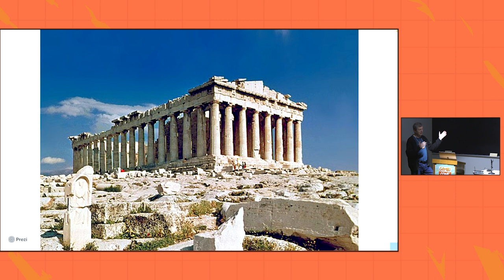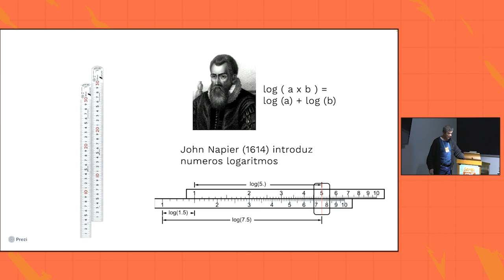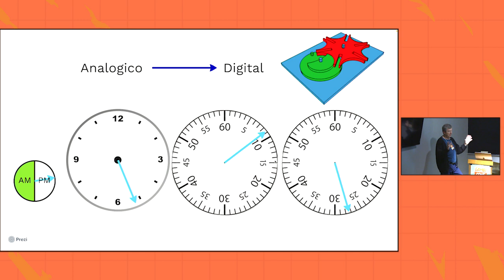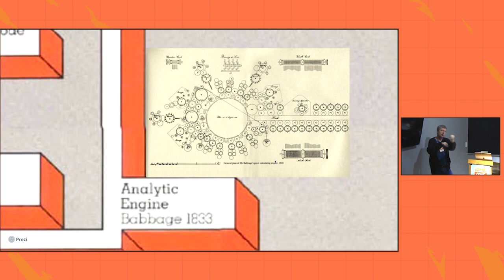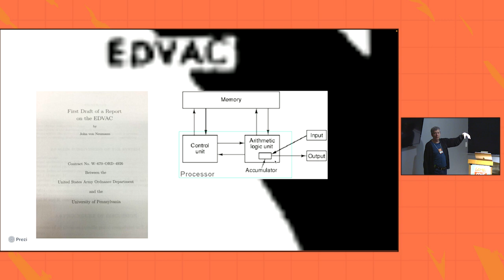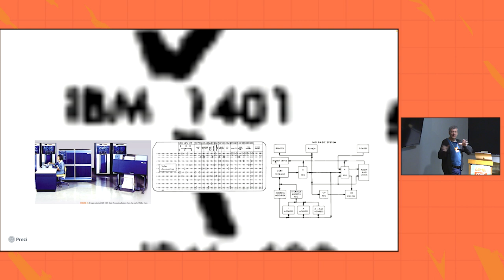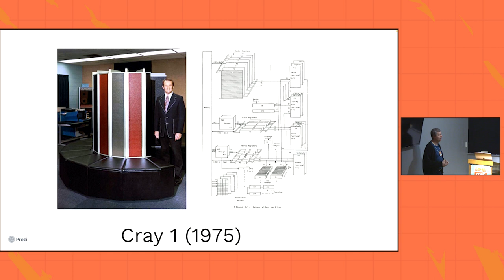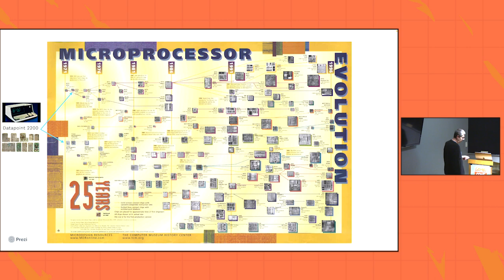Arquiteturas Antigas / Jecel Mattos / GambiConf 2023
"Arquitetura de computador" é como o programador vê a máquina independentemente de como ela realmente é implementada. Conhecer o passado ajuda a imaginar o futuro - como surgiram o que usamos hoje?

Jecel Mattos:

Depois de desenvolver vários computadores originais nos anos 1980 (o que era raro no Brasil) se formou em microeletrônica pela Poli-USP em 1990. Continua criando computadores e circuitos integrados.

# Evento